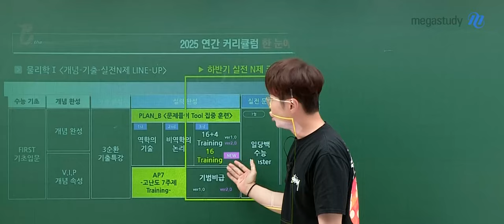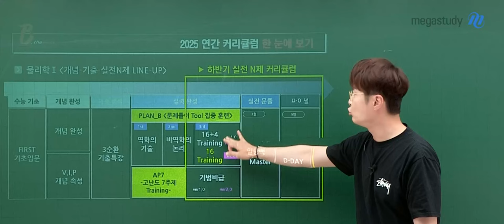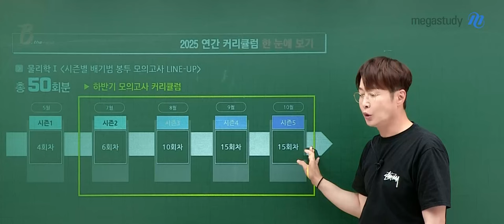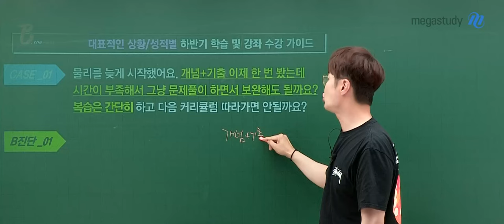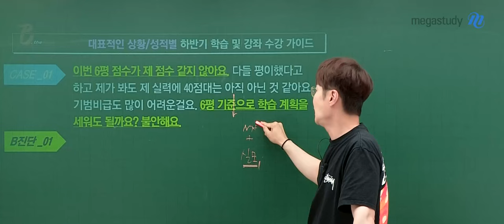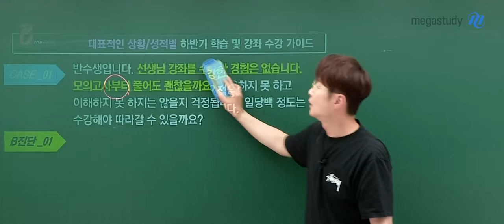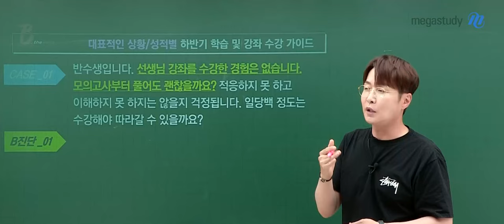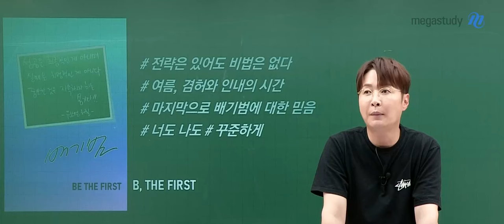[메가스터디] 물리학 배기범쌤 - 하반기 커리큘럼 및 학습 및 강좌 수강 진단 안내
"여름방학 이후 하반기 학습 진행 시,
어떤 마음가짐과 컨셉으로 학습 스케줄을 어떻게 가져갈 것인가의 고민에 도움이 되길 바랍니다!"

✅6평 이후, 7월 여름방학부터 진행할 하반기 커리큘럼 안내

[상반기 커리큘럼]
기초, 개념, 기출 + (PLAN B 시리즈 & AP7 & 기범비급 + 배기범 봉투 모의고사 ‹시즌1›

[하반기 커리큘럼]
전 범위 모의고사 형식 PLAN B 16+4 & 기범비급 + 일당백 & D-DAY + 배기범 봉투 모의고사
* 본인의 학습 단계에 맞추어 적절히 강의를 선택하여 수강하는 것이 바람직합니다.

✅ 상황별/성적별 하반기 학습 및 강좌 수강 진단

[case 01] 물리를 늦게 시작했어요...
[case 02] 이번 6평 점수가 제 점수 같지 않아요 -
[case 03] 역학..?! 비역학...!? 🤔
[case 04] 선생님 강좌 수강이 처음인데.. 모의고사부터 풀어도 괜찮을까요..?

자세한 내용은 영상 및 아래 링크를 통해 확인해주세요!